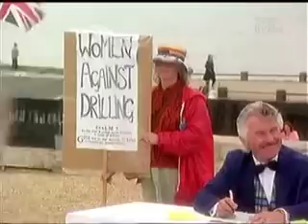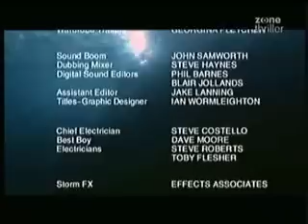Harbour Lights S1E1 - Bridport on TV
Series 1 Episode 1. Filmed at West Bay (Bridport Harbour) in Dorset. First Broadcast in 1999